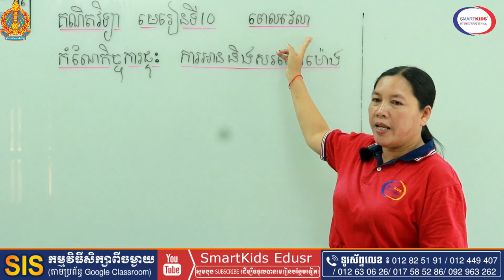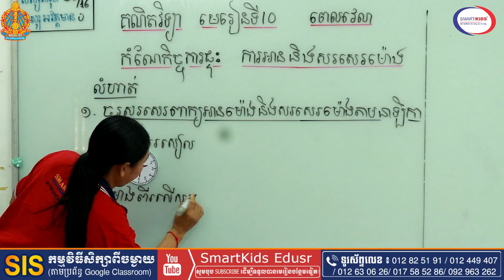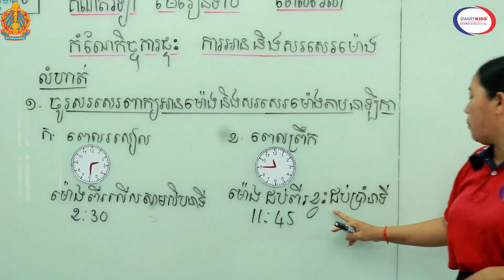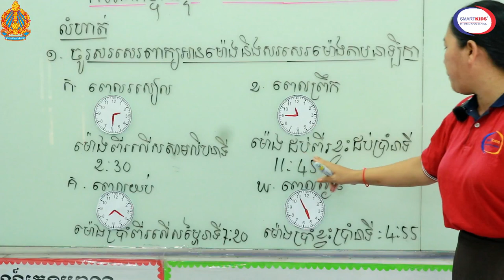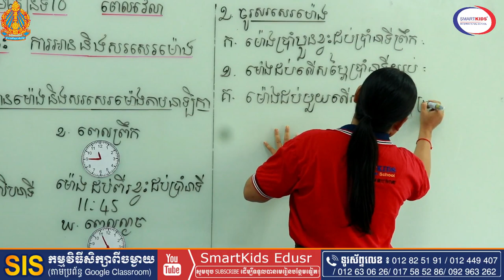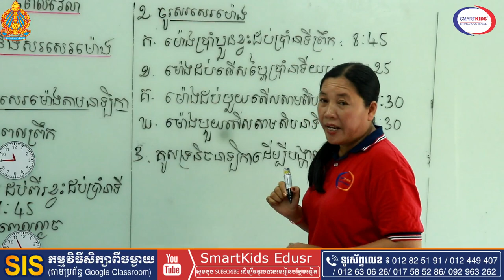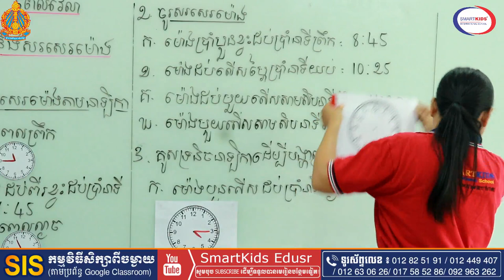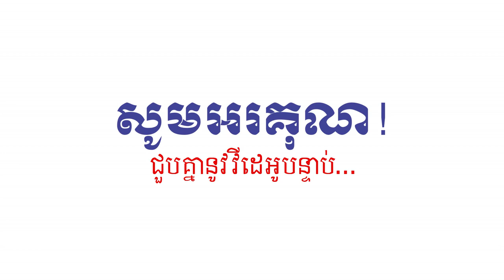គណិតទី៤កំែណមេ១០ ពេលវេលា Math grade4 L10HWCO Time Tr Sarom